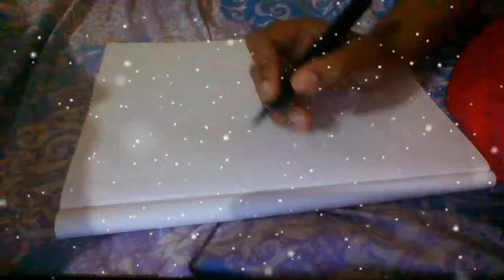how to draw lord ganesh using om symbol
Today Iam drawing lord ganesh  on the occasion of vinayaka chavithi